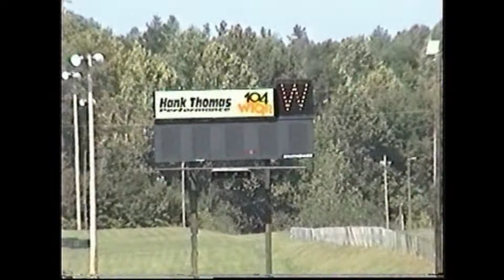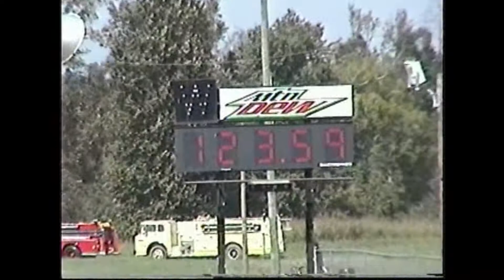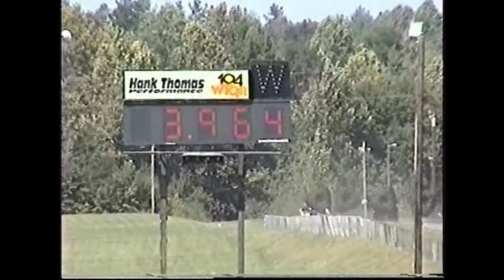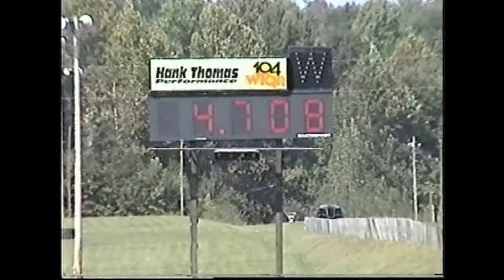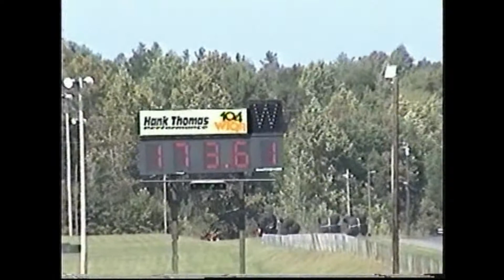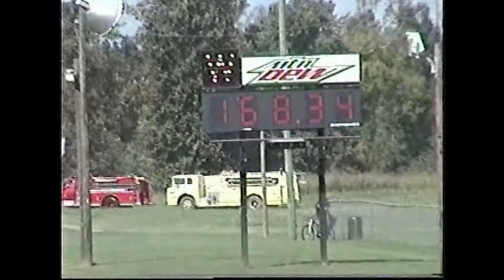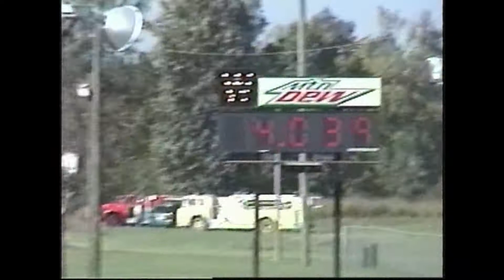Pro Modified Quick-8 Racers Association in competition at Farmington Dragway on 9/22/2012 Part 2of4